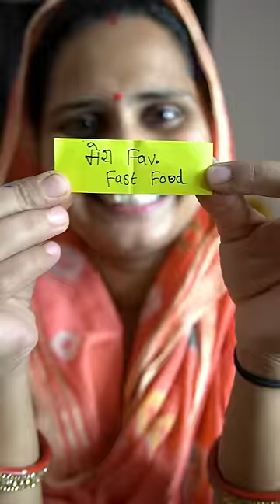Sunday Spl |Aaj Maine apne Reward wala favorite Fast Food Khaya